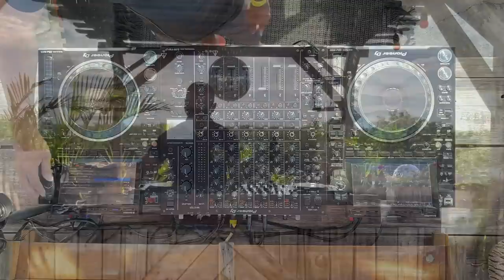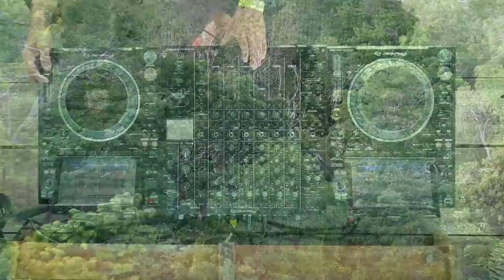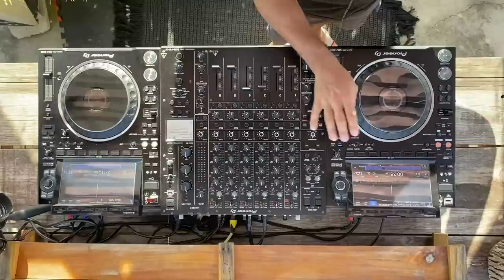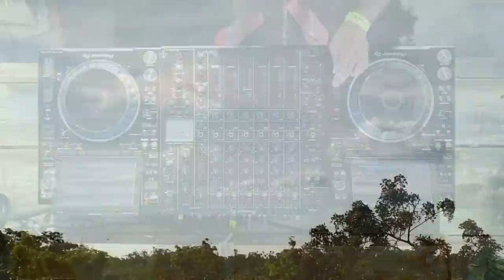Jonas Zstimer | Special Sunset Mix 2022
With a solid career as a musician, dj, producer, remixer and a history of more than 10 years, is one of the names to follow of the mexican electronic scene. At an early age, began his musical career when he learned to play drums, and then piano, both with great skill.